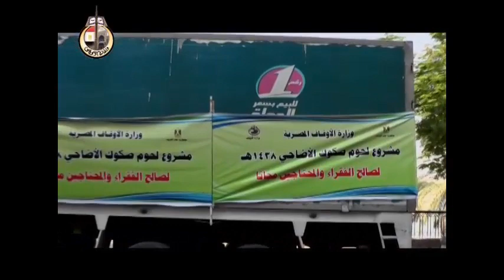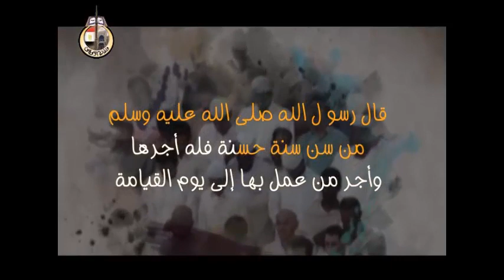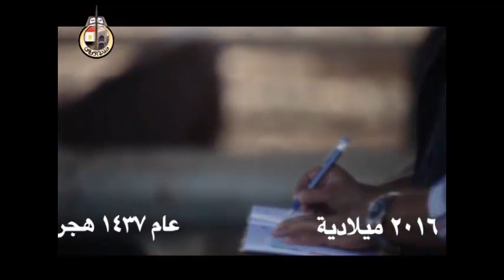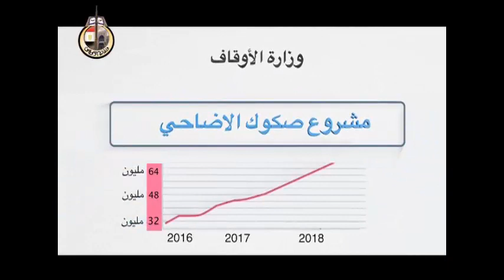فيلم وثائقي عن مشروع صكوك الأضاحي- 2019 - فيديو تفصيلي لمدة تسع دقائق